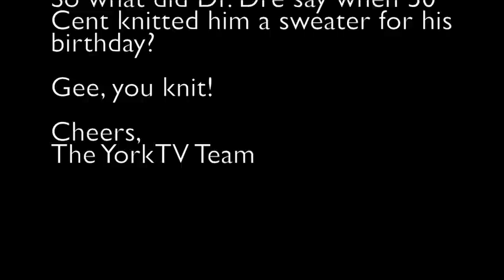YorkTV Episode 21, Season 2 - Thursday April 4, 2013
Hey York! This episode features Ms. Faith and Mr. Mitchell telling you all about what's coming up in April. Enjoy!

IF YOU'RE INTERESTED IN BECOMING A HOST, EMAIL MEGHAN WAITZER!